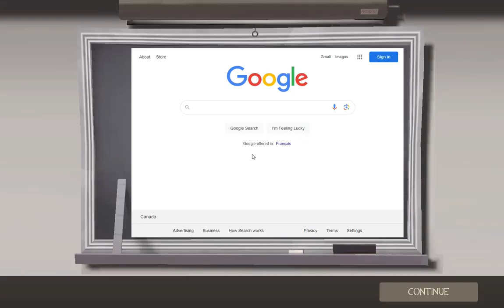TF2: Zombie escape - Ze Shroomforest 3 - The new shroomforest!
Map: ZE SHROOMFOREST3 B6 2 TF2
Server: Zombie escape AC Otaku.TF